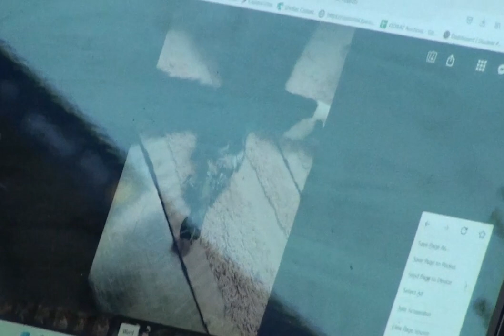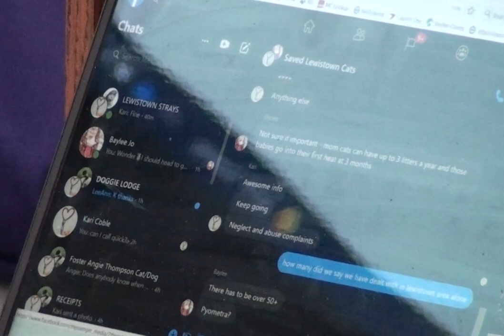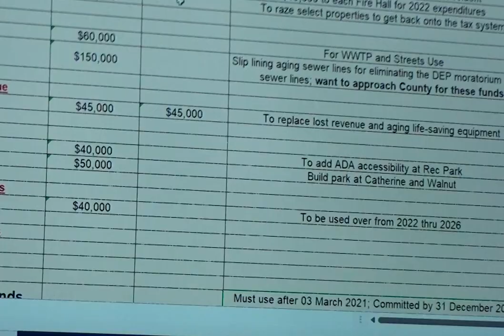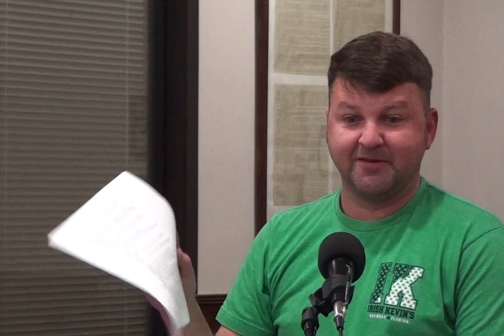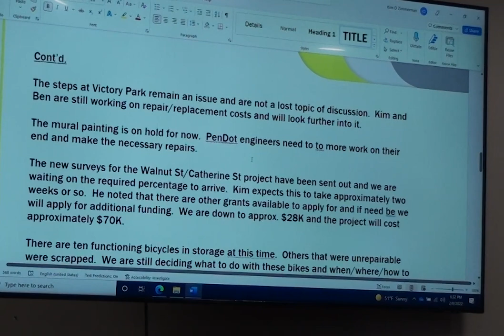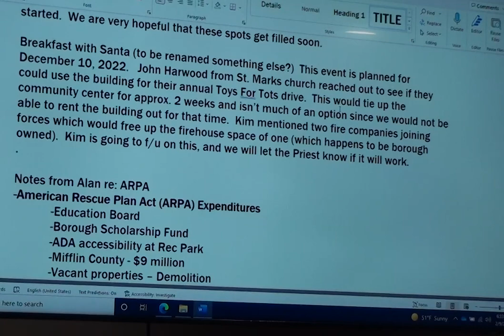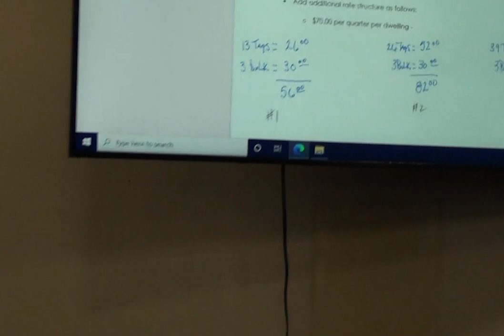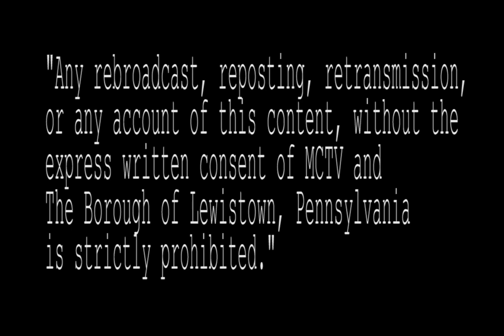02-09-22 Lewistown Borough Council Meeting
Recorded by MCTV from Lewistown Borough Hall